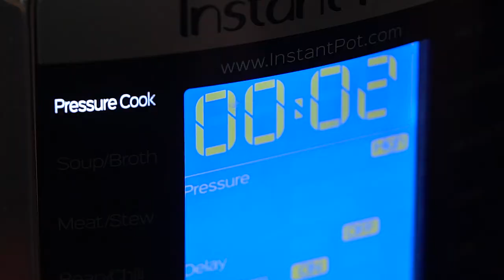Instant Pot Firecracker Chicken - Sweet and Savory Meals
Learn how to make Instant Pot Firecracker Chicken - it boasts juicy white meat in a sweet and spicy Asian sauce. It takes minutes in the pressure cooker to cook it to perfection! As delicious as your favorite take-out, but much healthier and faster.

Mail:
Sweet and Savory Meals
1715 US Highway 46
Suite 414